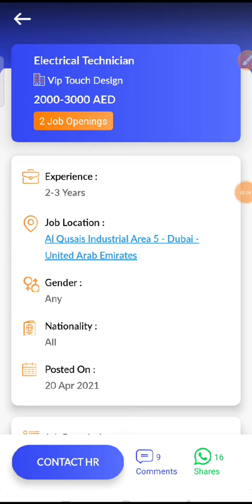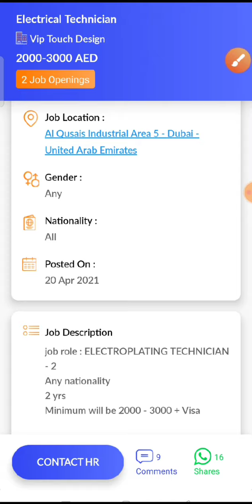JOB IN UAE / Role: Electrical Technician / Company: Vip Touch Design / Salary: AED 2000 - 3000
19. Check out this job opening on the Skillbee app that is available for you:

Role: Electrical Technician

Company: Vip Touch Design

Openings: 2

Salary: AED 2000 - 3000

Experience: 2 - 3 years

Job Location: Al Qusais Industrial Area 5 - Dubai - United Arab Emirates

Interview Location: Al Qusais Industrial Area 5 - Dubai - United Arab Emirates